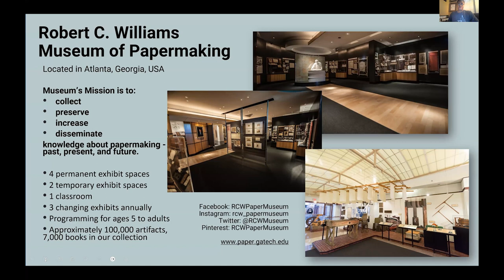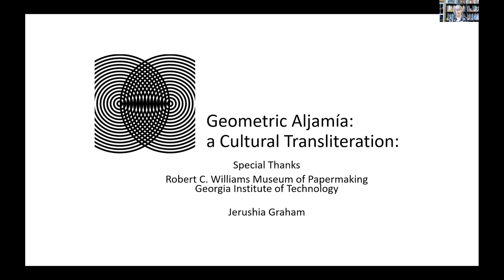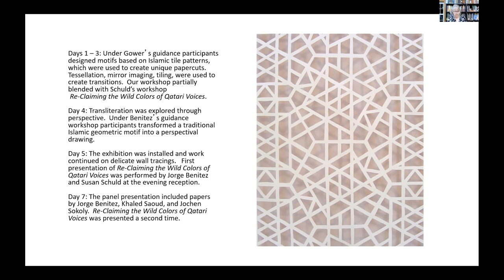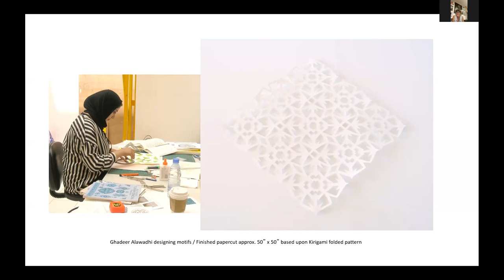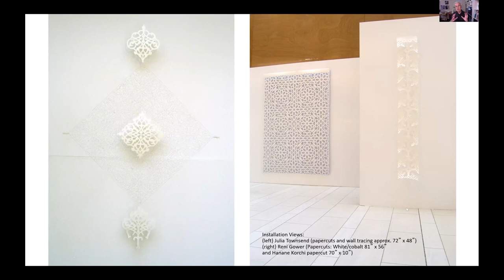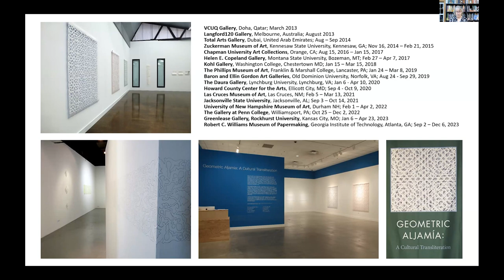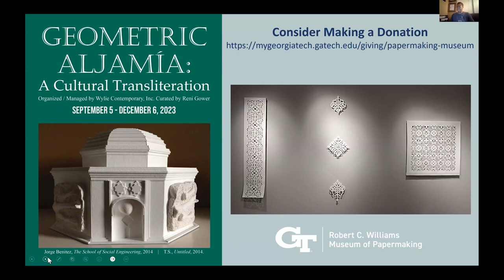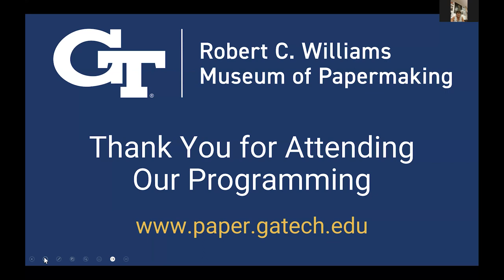Artist Talk: Geometric Aljamia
This video is a recording from the Virtual Artist Talk: Geometric Aljamia, with guest speakers Jorge Benitez, Reni Gower, Susan Schuld, and Julia Townsend on Wednesday, September 6, 2023 hosted by the Robert C. Williams Museum of Papermaking.